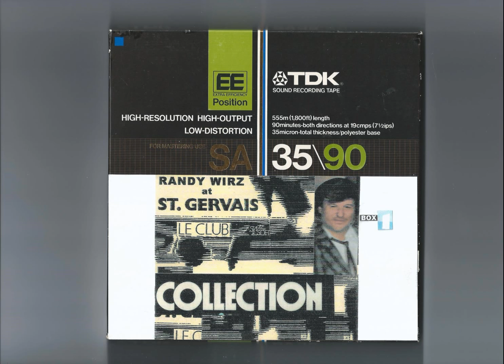RANDY WIRZ / BASIN STREET BLUES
JAZZ AT ST.GERVAIS : RANDY WIRZ TRUMPET / DAVE RUOSCH PIANO